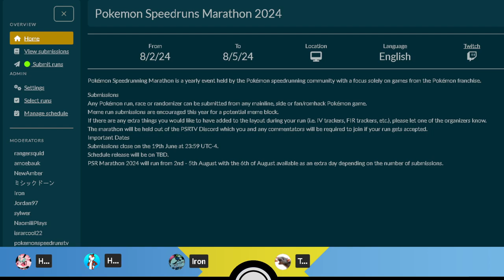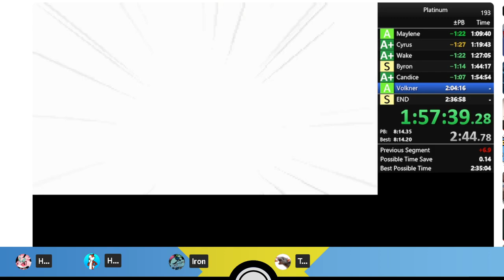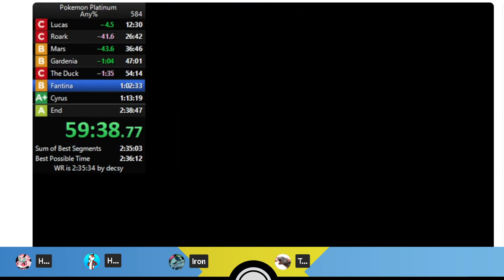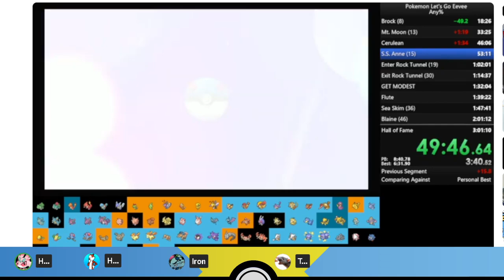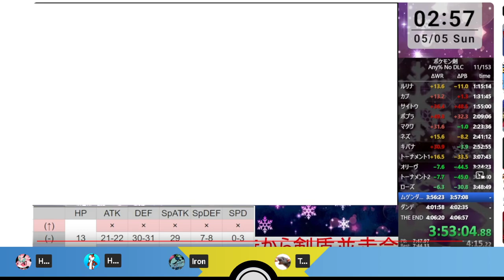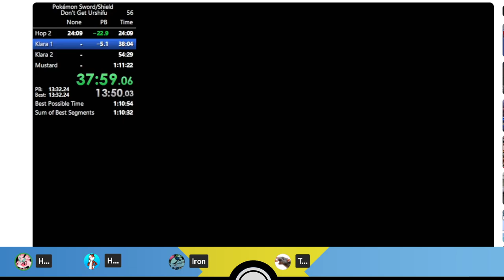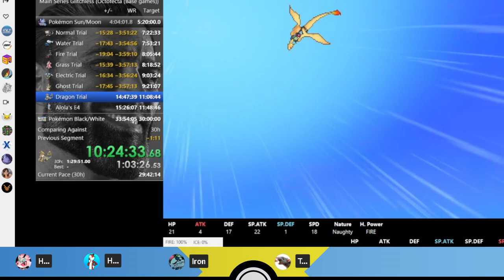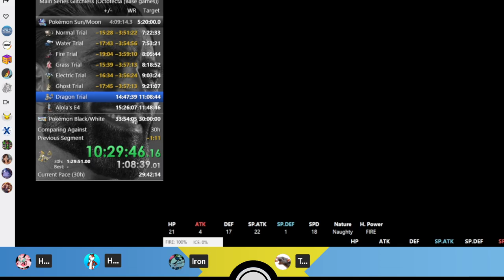Pokémon Speedruns Podcast Season 4 Episode 4 ft. hwangbro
Season 4 Episode 4 of the PS Podcast, featuring special guest hwangbro!
The PS Podcast is a review of Pokémon speedrunning personal bests, route changes and news, hosted by: Iron, Headbob & TuckerLeRat!

Originally recorded on 7th of June 2024.